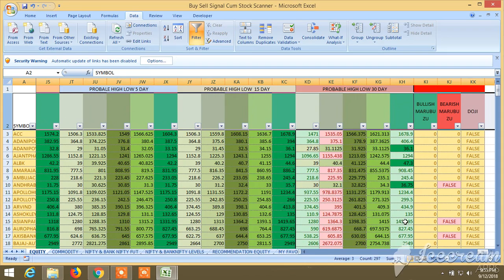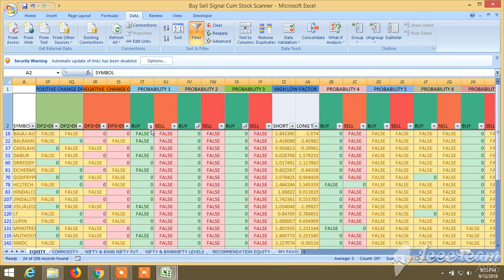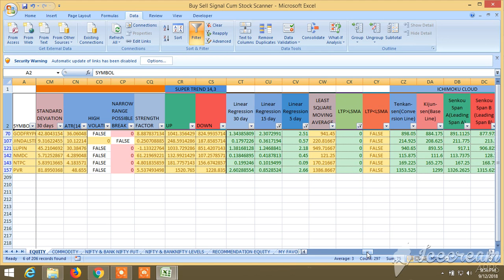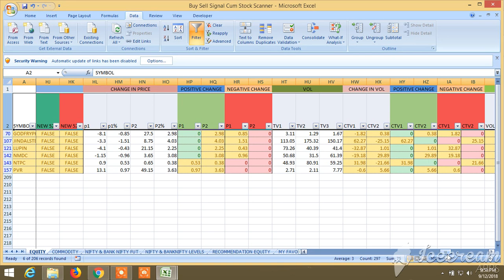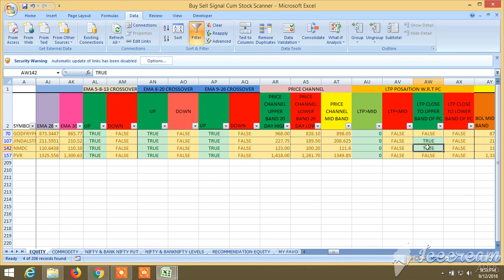BUY SELL SIGNAL CUM STOCK SCANNER : VIEW FOR 14.09.2018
View for TOMORROW 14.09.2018 RECOMMENDATION AND BUY SELL LEVEL HAVE BEEN GIVEN THROUGH THE BUY SELL LEVEL CUM SCANNER. AND SEE THE UNIQUE BUY SELL SIGNAL CUM SCANNER, HOW IT WORKS, WHAT ARE AVAILABLE IN IT HOW TO SCREEN IT AND HOW IT CAN BE UTILIZED TO WIN THE STOCK MARKET ALL THE TIME